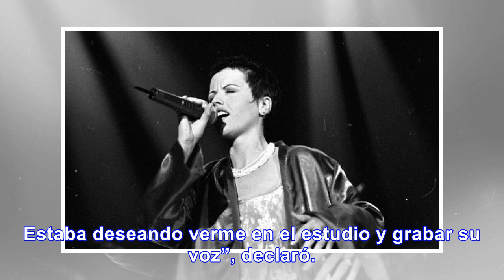Muerte de dolores o'riordan se dio horas antes de que grabara nueva versión de "zombie"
La inconfundible voz de The Cranberries Dolores O’Riordan, fallecida el lunes, estaba a punto de gra...